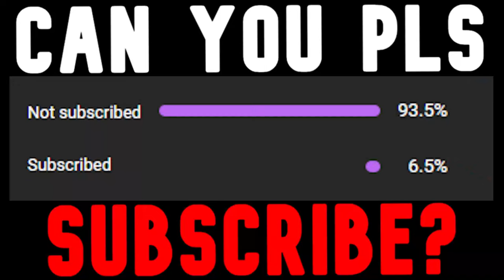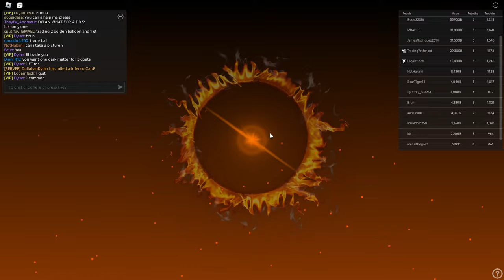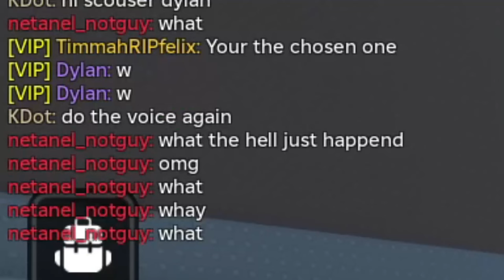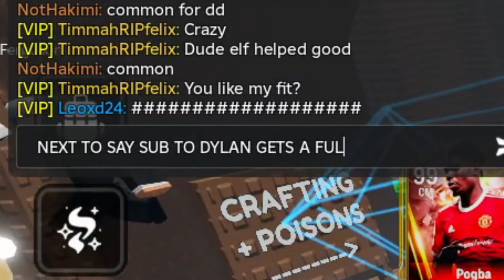BIGGEST GIVEAWAY EVER! ROBLOX Football RNG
ME AND MY FRIEND TIMMAH GO AROUND AND I JUST BASICALLY GIVE SOME OF THE BEST CARDS IN THE GAME OUT FOR BASICALLY NOTHING! SO YEAH! ENJOY THE CARDS YOU LUCKY PEOPLE WHO GOT THEM!